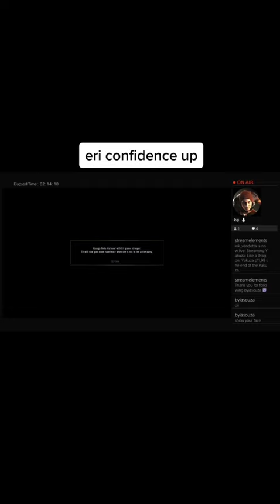January 18, 2023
him#yakuza#crime#yakuza7likeadragon#doingwhatright#repentance#loyalty#betrayal#game#gamer#twitch#rpg#history#classes#jobs#equipment#romance#justice#hero#playstation